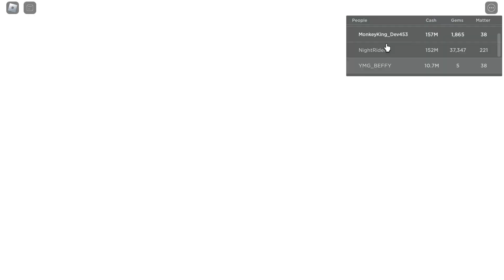Goofy little grind you can do in Space Tycoon